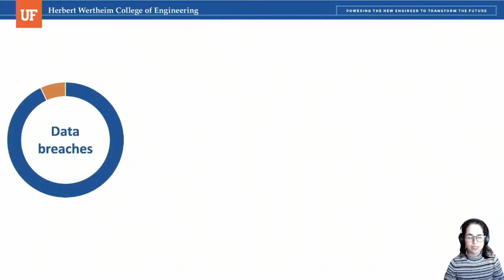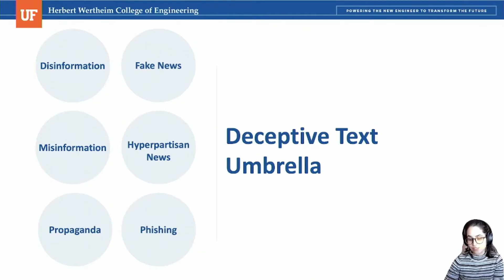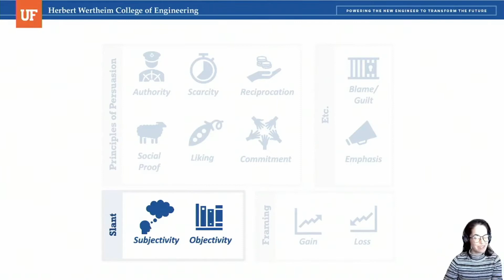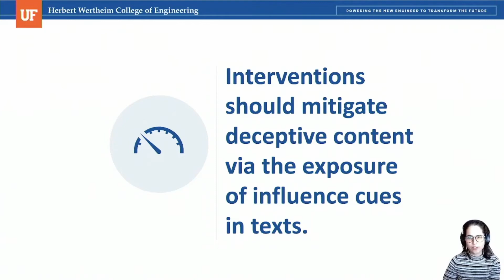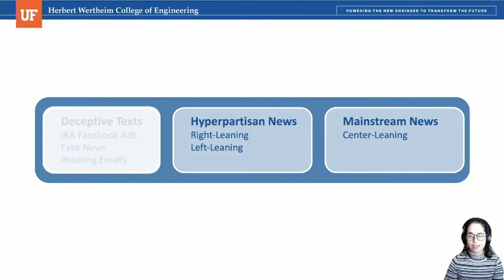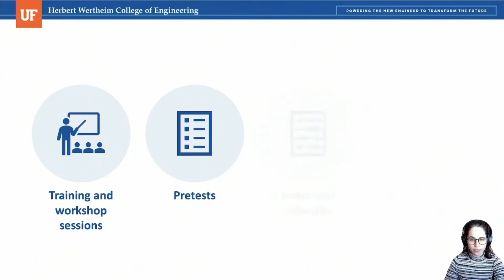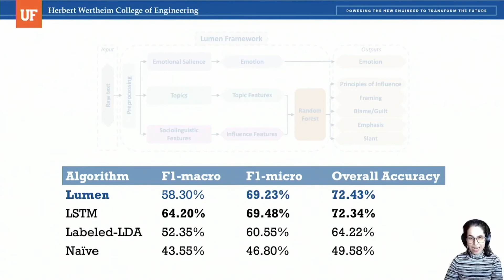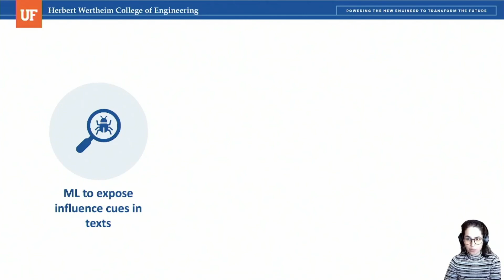USENIX Enigma 2022 - Burnout and PCSD: Placing Team At Risk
Burnout and PCSD: Placing Team At Risk

Chloé Messdaghi, Cybersecurity Disruption Consultant and Researcher

From the pandemic, we have changed and transformed in ways we are still trying to discover. The effects have caused incredible burnout amongst colleagues and personal relationships, and has in ways, impacted managers, teams, and company structure and policies. It is not just burnout. We have another deeper issue that is becoming prevalent, Post-COVID Stress Disorder (PCSD). As an industry, we need to be aware of the seriousness of burnout, and recognize the role we play in mental health. This talk discusses burnout, what that means for security and the well-being of companies, and solutions to support one another as we proceed into a new era post-pandemic.